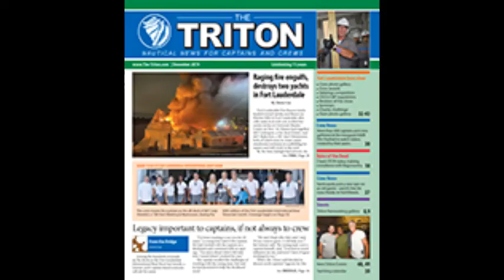Trending on The Triton News on Pyrate Radio 121520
Have you heard what's Trending on The-Triton.com this week?  Watch our 1 minute recap of the yachting industry's latest news on Triton TV.

You can also hear it streaming on Pyrate Radio?  Catch us each week for the latest news recap between songs